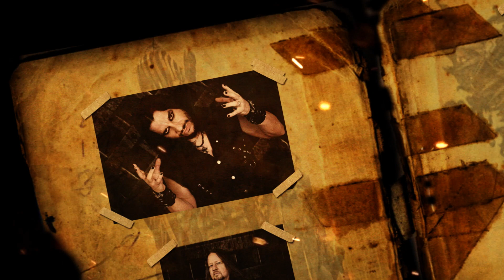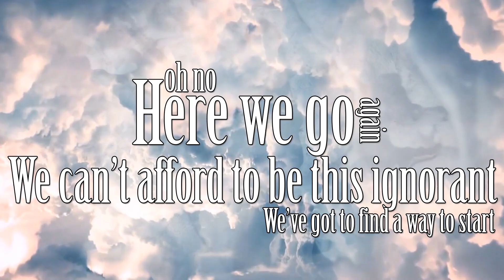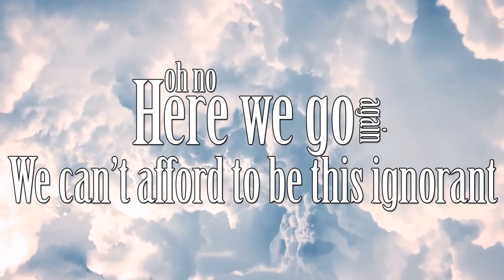Ravenscroft "Into the Dark" (Official Lyric Video)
Members:
Ralph Buso (Vocals), Brett Gorke (Guitars), Devin Baker (Bass), Pat Magrath (Drums)

Past Members:
Frankie Hernandez (Guitars), Roy Santa Cruz (Drums)

Written by: Frankie Hernandez (AKA Frankie Ravenscroft), Ralph Buso, Devin Baker, Pat Magrath

(Lyrics)

What’s left to talk about, We’re coming to the end
No room for compromise, The strong survive, The weak get eaten

We steal, We cheat, We lie

Two thousand years to solve, The problems that we face
What’s left to think about, Let’s kill the meek, and rape their children

Oh no, Here we go again
We can’t afford to be this ignorant
We’ve got to find a way to start again

We fight, We hate, We kill

Why try to justify, The hatred that we preach
No place for martyrdom, Deny the truth, And kill the witness

We’ve got to find a way to make amends

No one to blame it on
No one to cover up this shame
No one to save us from
From all these problems we have made

We bleed, We fall, We die

Special thanks to Rik Hansen of Screaming Toxic Production Studio for his Amazing work on our Video! For more info on Screaming Toxic Production Studio, Visit them on Facebook.

Ravenscroft is Melodic, Hard Hitting Rock that comes from the Soul! Their sound is derived from the very Best of Old School meets New School Hard Rock. Black Sabbath meets Tool, Drowning Pool meets Shinedown, Creed meets Godsmack! Ravenscroft is very Familiar, yet very New, Original and Cutting Edge!

Ravenscroft's Debut Album "Cosmic Plan" Now Available